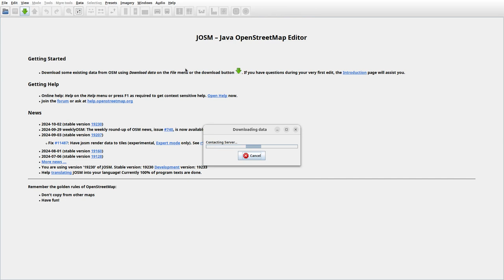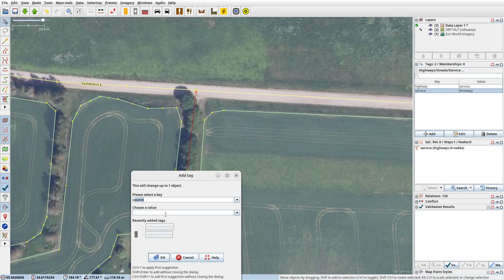JOSMrec2029 2024 10 06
Lithuania. Ferma, Maženiai, Praščiūnai, Raguva. Tracing buildings (mainly) in JOSM for openstreetmap.